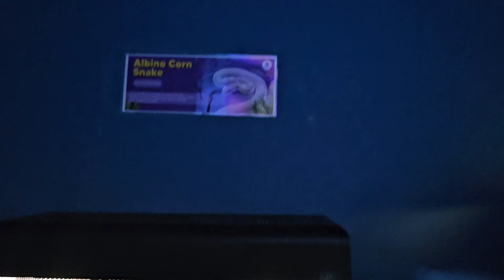Underwater World Langkawi 2023 FULL TOUR